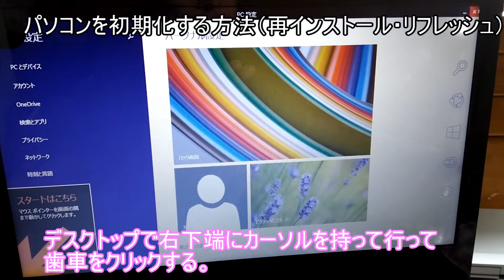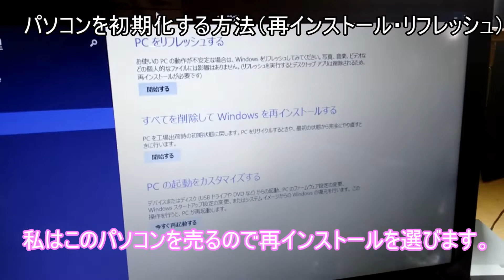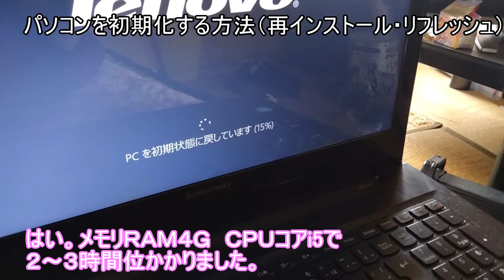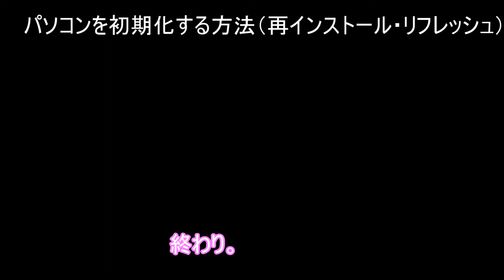パソコンを初期化する方法（再インストール・リフレッシュ）売る 捨てるWin8.1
ウィンドウズ8かWindows 8.1だった。スタート→アプリ→ＰＣ設定か、デスクトップで右下端にカーソルを持って行って歯車をクリックする。設定→ＰＣ設定→保守と管理に進む。回復→リフレッシュか再インストールを選ぶ。私はこのパソコンを売るので再インストールを選びます。パソコンを初期状態に戻す。すべてのドライブ。ドライブを完全にクリーンアップする。メモリＲＡＭ４Ｇ　CPU コアi5で２～３時間位かかりました。１００％になったら初期設定が始まる。バグった時や捨てたり売る前にやっておきましょう。